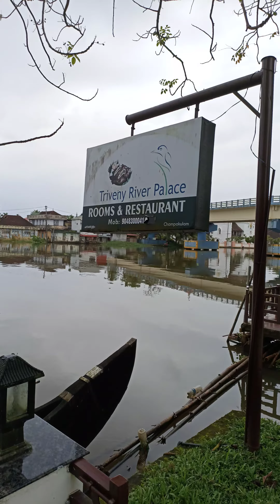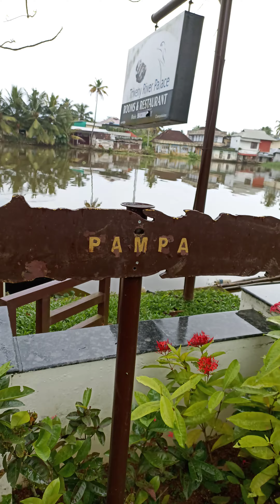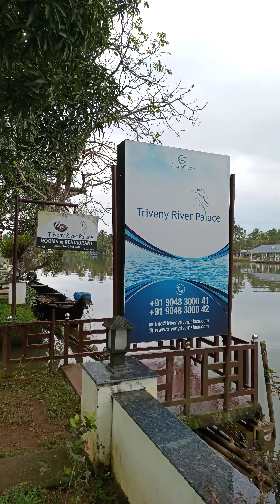TRAVEL : RIVER PAMPA